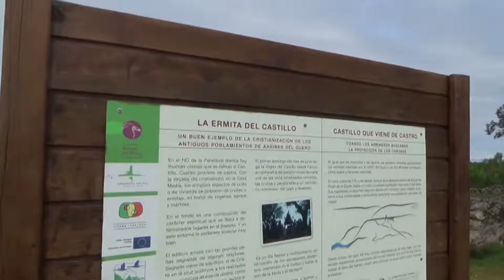Arribes del Duero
Arribes del Duero , Ermita , Mirador